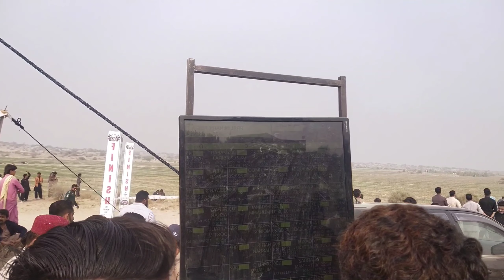Winner of Thar jeep Rally 2022 - Results of Thar jeep Rally 2022 Sindh Tharparkar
jeep rally cholistan 2021 winner
jeep rally in pakistan 2021
what is the name of the desert which is host to the famous jeep rally'' in pakistan
cholistan jeep rally track length
jeep rally 2021
jeep rally 2022
thal jeep rally